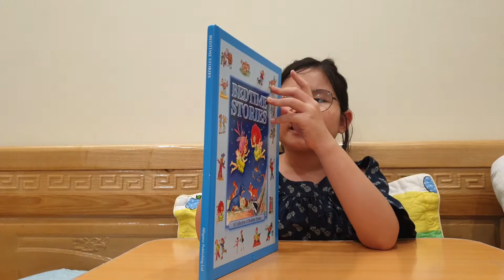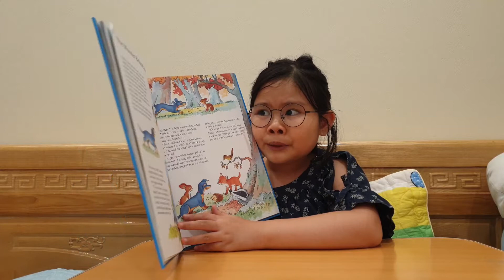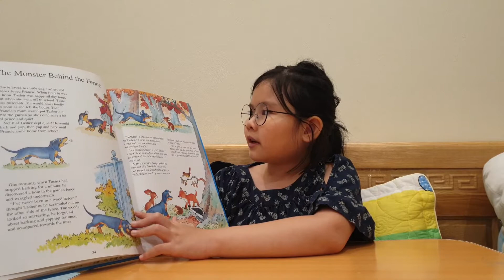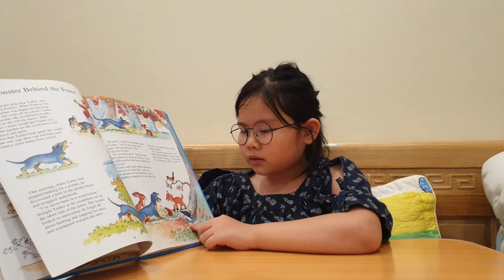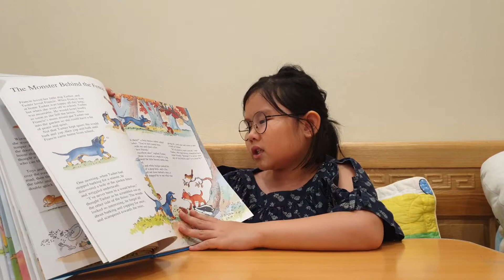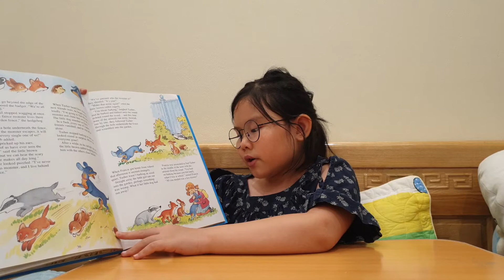The Monster Behind The Fence | Bedtime Story | Susu's Reading